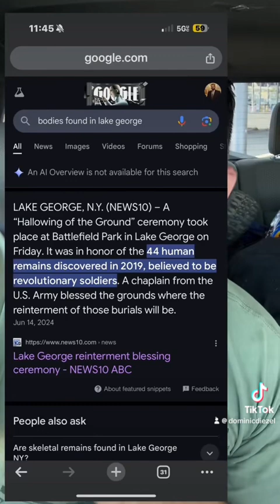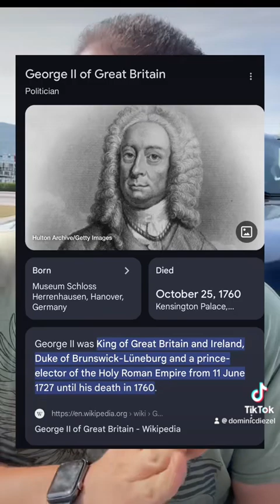Small Lake george History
A little bit of a story of the History of Lake george